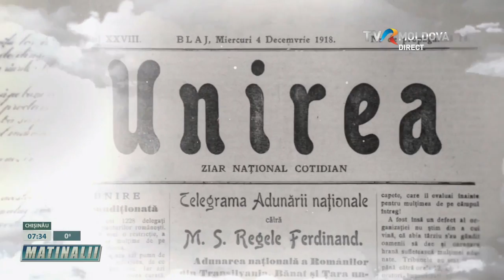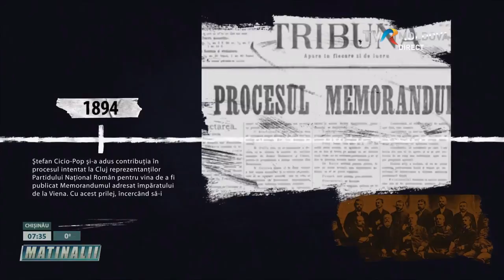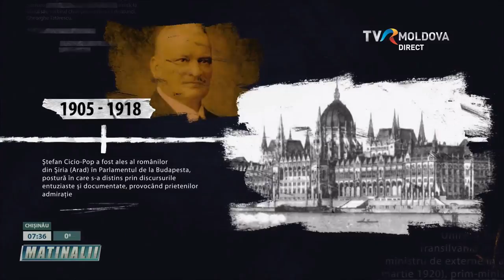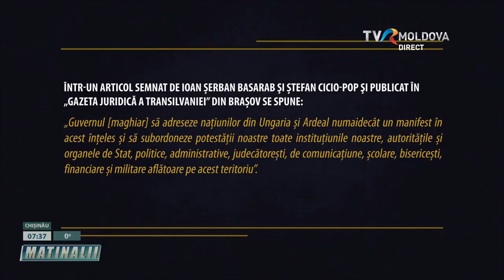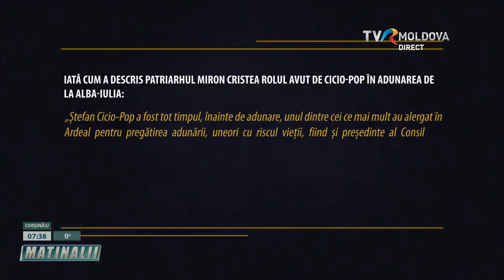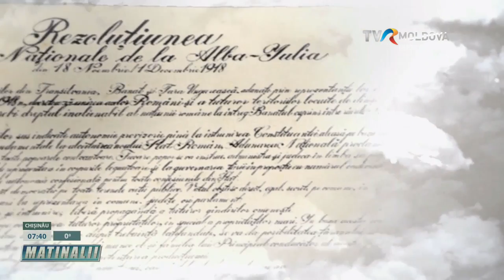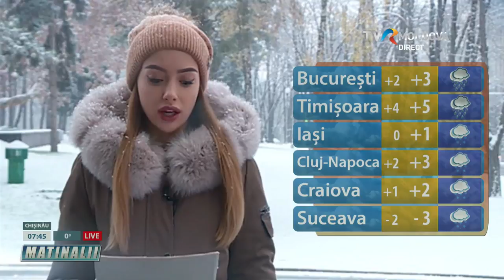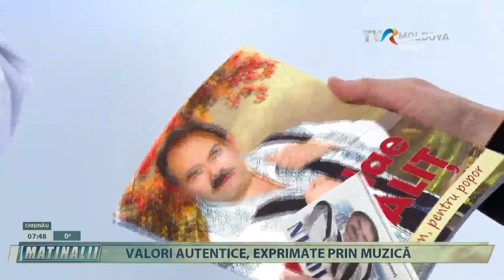LIVE HD 19.11.2018 Matinalii TVR Moldova 07:00 - 08:00